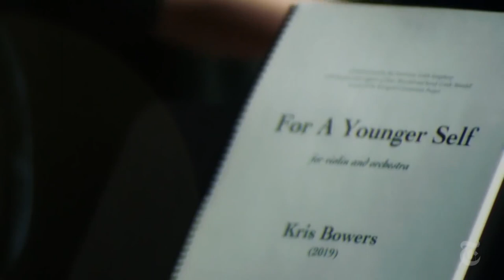A CONCERTO IS A CONVERSATION Featurette with Ben Proudfoot - OSCARS 2021